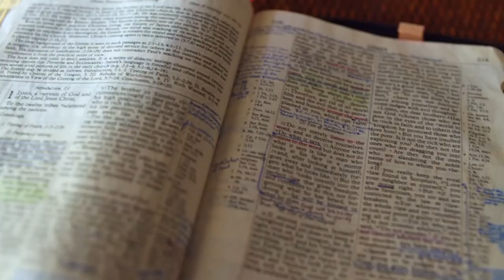Gott auf (m)einer Seite: 4. Mose 6:20-7:23